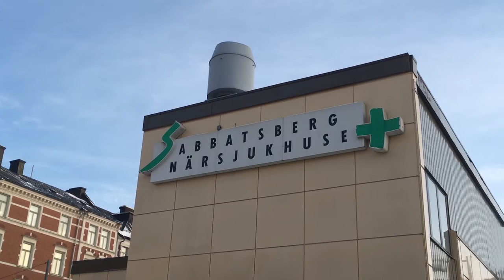Gabriel Wikström, folkhälso-, sjukvårds- och idrottsminister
Hälsa ska inte bero på status. Det har inte Sverige  råd med ur innovationssynpunkt och den preventiva vården blir allt  mer avgörande för Sveriges framtida välfärd, menar Gabriel Wikström.

Idag skiljer det fem år i livslängd mellan högutbildad och lågutbildad och klyftan ser ut att öka.
– Det är helt oacceptabelt, menar folkhälso- och sjukvårdsminister Gabriel Wikström .

I intervjun berättar Gabriel Wikström om hur regeringen har nu satt som mål att sluta hälsoklyftorna på en generations sikt. Och om tänkbara lösningar på hur det ska ske. Livsmedelsbranschen har ett stort ansvar här att ställa om här eftersom kosten är avgörande för att motverka välfärdssjukdomar.  Han menar även att städerna måste planeras om så att motion blir en naturlig del av folks vardag.

I intervjun uttrycker han sin starka oro för att barnfetman i Sverige ökar och menar att det kan kosta både individen och samhället dyrt i framtiden om vi inte lyckas vända utvecklingen.